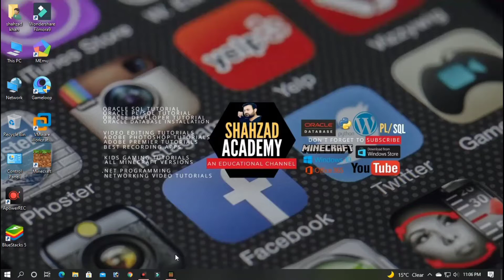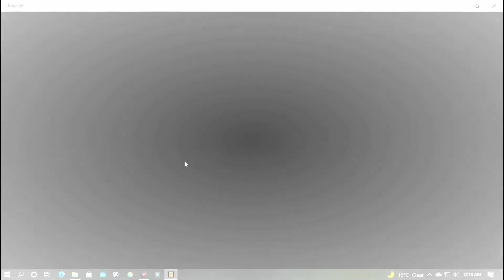TOP 5 BEST EXTREME SERVERS FOR MINECRAFT PE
About Video😉!
Hello Guys! Todays time to play 🎮 Minecraft with AGAIN new 5 BEST servers. Just only for you i am making this video specially those peoples who like my videos and requested me to make video at Minecraft, So finally i will show you how to Add and PLAY🎮 Minecraft Latest Servers.
***MINECRAFT SERVER TIMESTAMPS IN VIDEO:***
SERVER1: 00:00:38
SERVER2: 00:03:37
SERVER3: 00:06:32
SERVER4: 00:09:28
SERVER5: 00:12:09

TOP SERVERS FOR MINECRAFT PE | MINECRAFT PE SERVERS
The Best Minecraft Servers 2021 | Find Your Today!